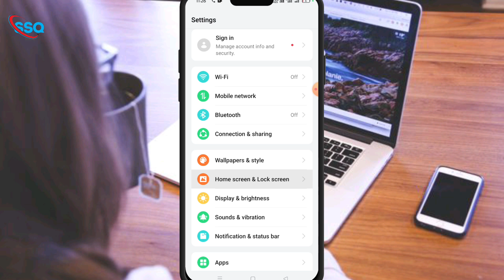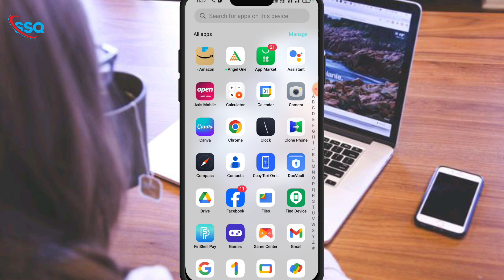Oppo Reno 115g Mobile Me Side Se Back Kaise Kare ! Oppo Mobile Me Side Back settings Kaise Kare !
Video Name :- Oppo Reno 115g  Mobile Me Side Se Back Kaise Kare ! Oppo Mobile Me Side Back settings Kaise Kare !

Hello friends welcome to my channel super setting queen is video me oppo reno 115g mobile me side se back kaise kare or mobile me side se back ka setting kaise kare iske bare me details me bataya gaya hai aagar aapko ye video pasand aaya hai to mere video ko like or channel ko subscribe jarur karna thankyou.

so friends is channel me hamesha mobile setting and tech ka tutorial mil jata hai aagr aapko is type ka video ko dekhna hai to mere channel ko subscribe jarur karna thankyou.

oppo reno 115g mobile me side se back kaise kare
oppo mobile me side se back kaise kare
mobile me side back kaise kare
how to setting side se back
mobile me side se back ka setting kaise kare

solution :-

❤️Thankyou❤️